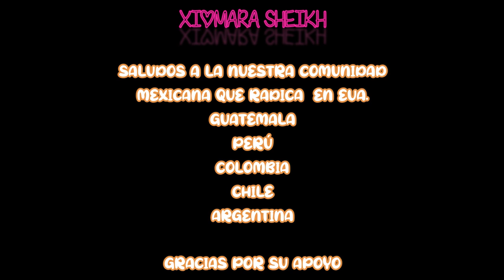Episodio 3 Me enamoré de un Pakistaní lo conocí por Facebok HISTORIA DE AMOR viaje a Pakistán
En este video, Xiomara nos cuenta como conoció a su chico Pakistaní, cómo se conocieron y los obstáculos que  tuvieron que vencer para estar juntos. Ella nos abre su corazón y nos platica su hermosa historia de AMOR

Estaremos contestando todas en una segunda parte.
Y si quieres enviarnos tus preguntas  ó comentarios
 no duden en escribirnos :)

Dejen comentario de que les gustaría que grabáramos en nuestro siguiente video.